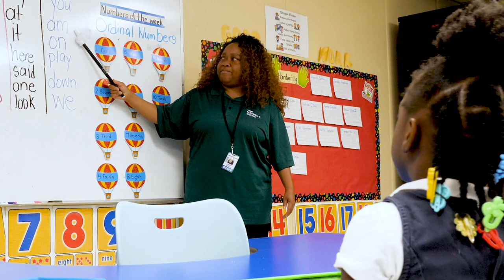Southeast Campus, Varnett Public School